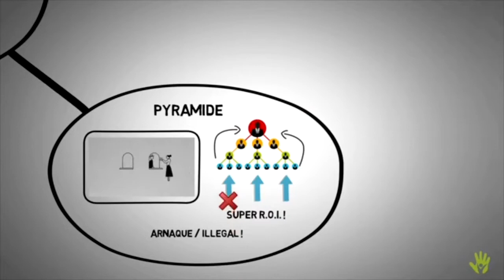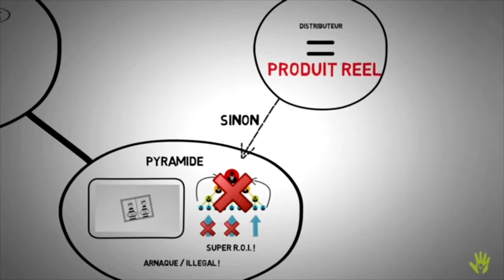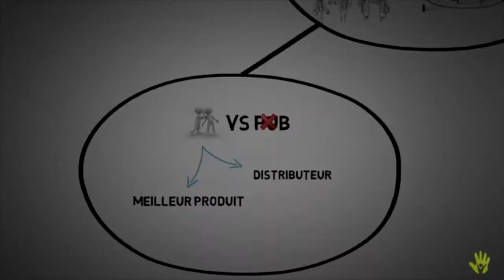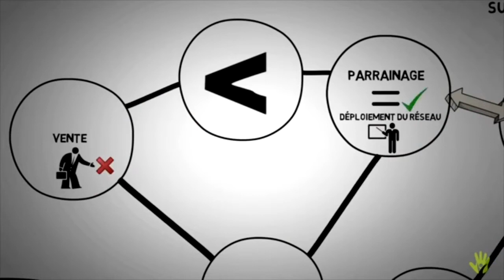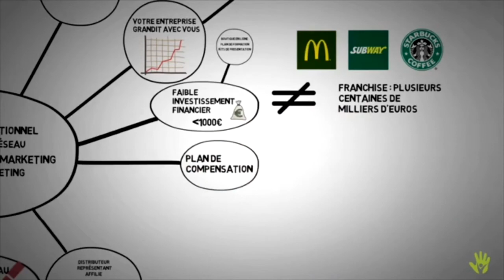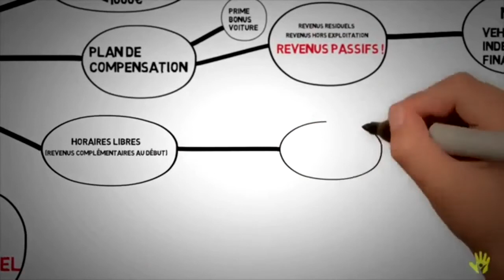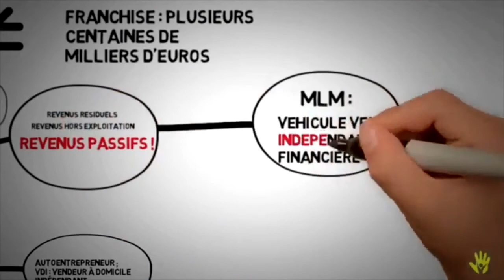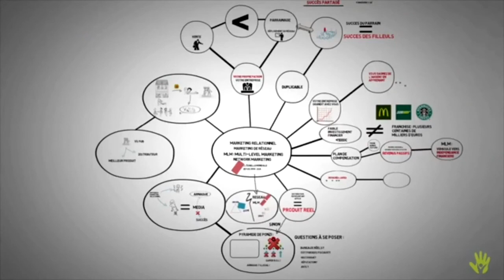mlm = arnaque ?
Souvent les gens parlent de "pyramide " en comparaison avec le MLM. Utilisez cette vidéo pour éduquer vos prospects !

4.sur Instagram

Pour tous renseignements tu peux me laisser un message en dessous de la vidéo ;)